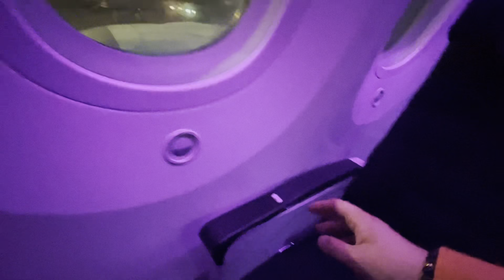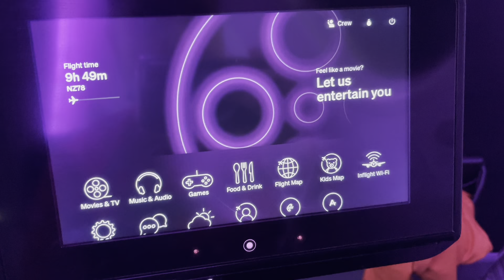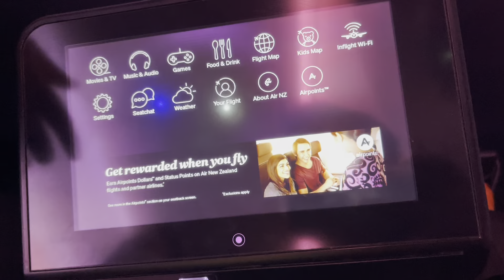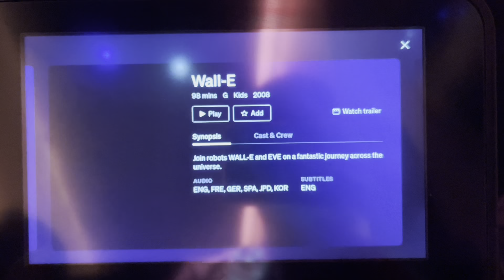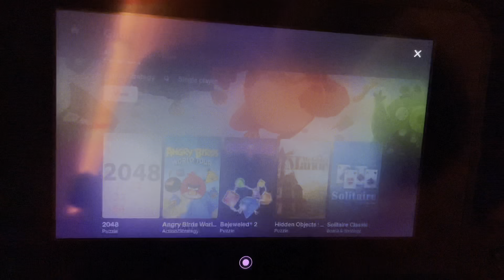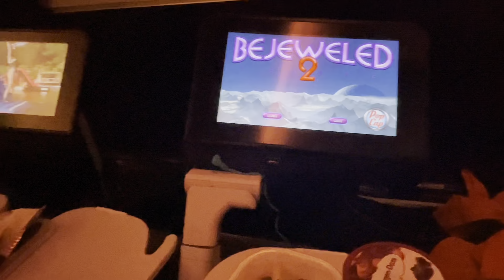Taipei to Auckland Flight Air NewZealand with Wifi onboard more legging room (4.4.23) Full Flight